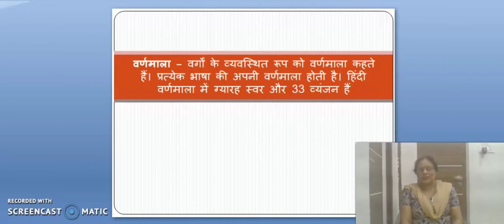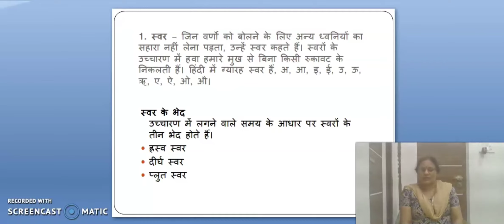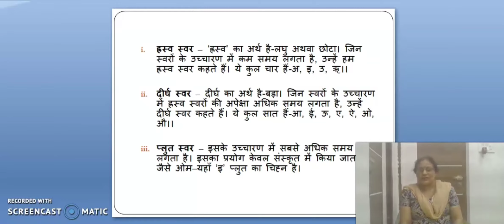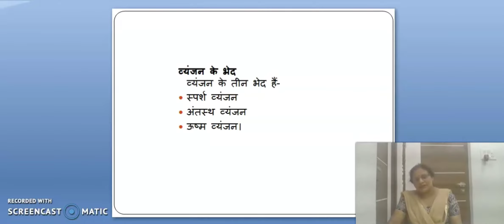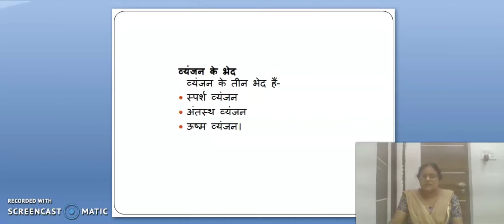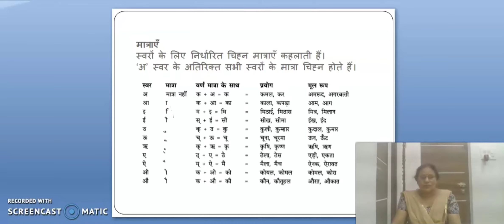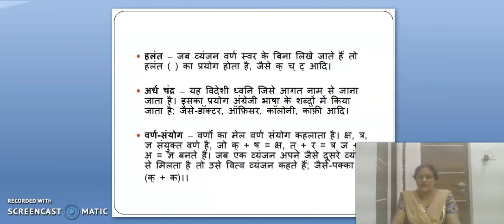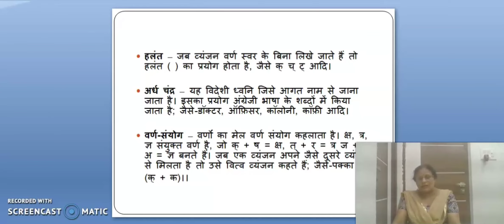Class7 Hindi Lesson2 (वर्ण विचार )